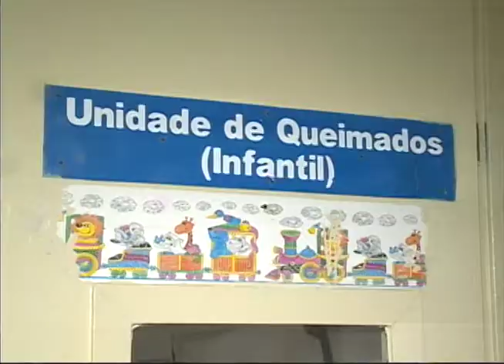[RONDA GERAL] Número de queimados aumenta após festejos juninos